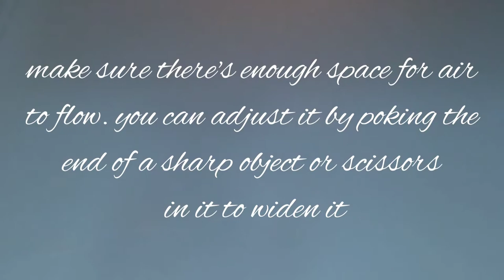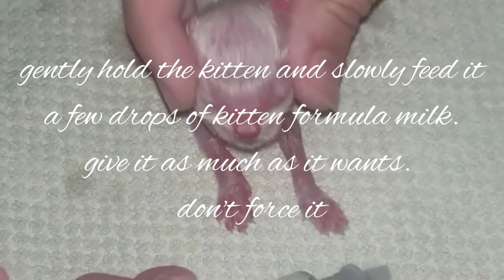How to make a feeding syringe for kittens from 2 things available at home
In this video, I will show you how to make a feeding syringe for kittens from things available at home. Many people rescue stray kittens and sometimes the kitten born is premature or refuse to feed on its own. If you don't have a feeding syringe, here's a temporary solution.. As always, take your animals to the vet for consultation, this video is just for helping people who need an urgent solution to feeding a newborn kitten.